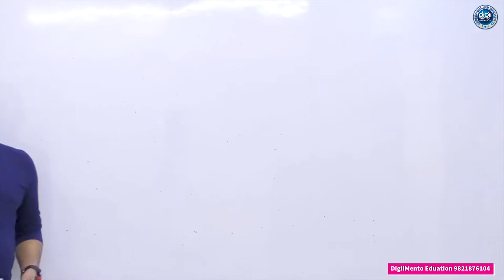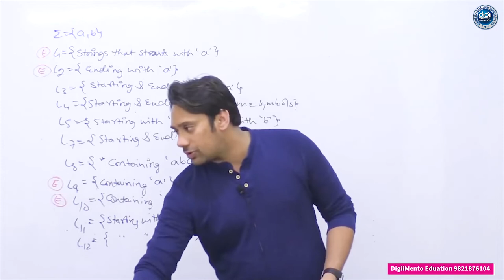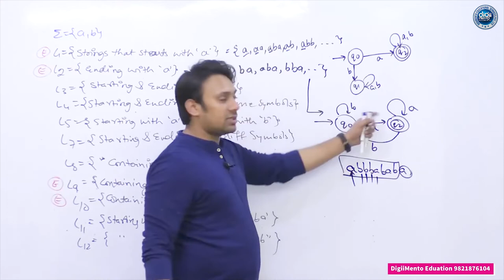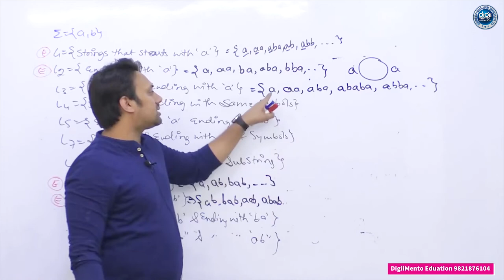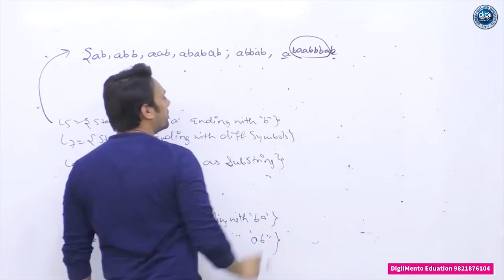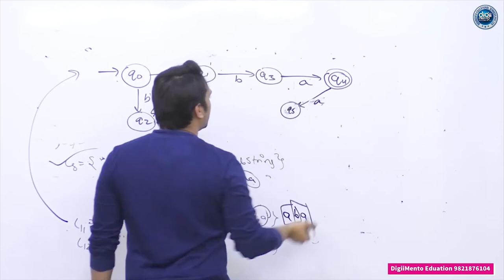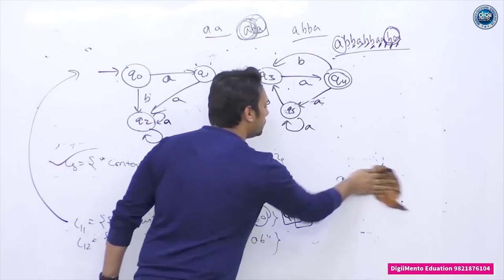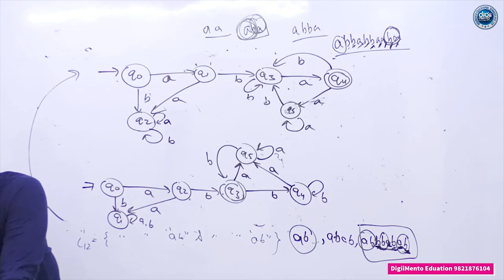TOC 03 More examples of DFA's - Live Class